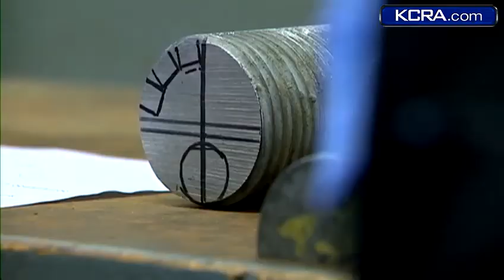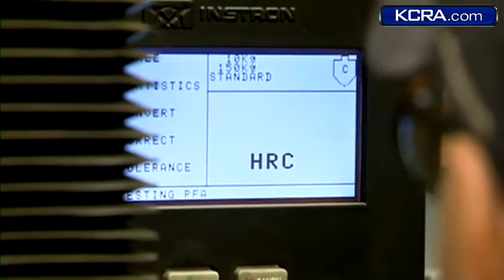Bay Bridge bolts face rigorous testing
Caltrans engineers in Sacramento are now doing crucial testing on bolts from the Bay Bridge to make sure they don't break.